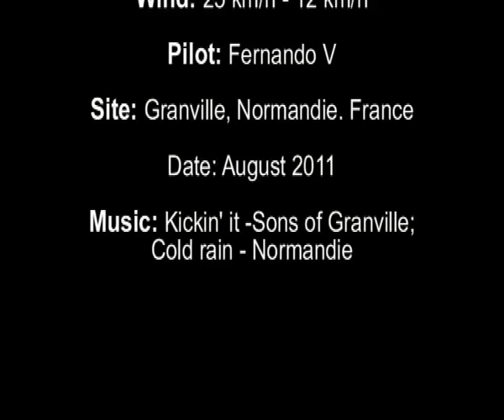Three kites and one pilot in Normandie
A great day in a windy beach in Normandie flying simultaneously three kites while enjoying the solitude at the border of the sea...

Un dia estupendo en una ventosa playa de Nomandia volando tres cometas simultáneamente y disfrutando de la soledad al pie de un inmenso mar...